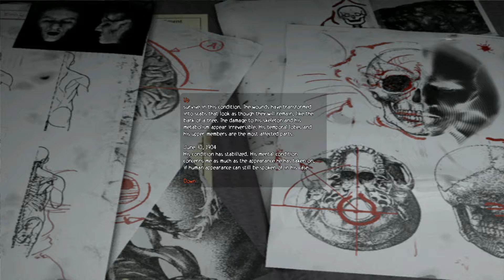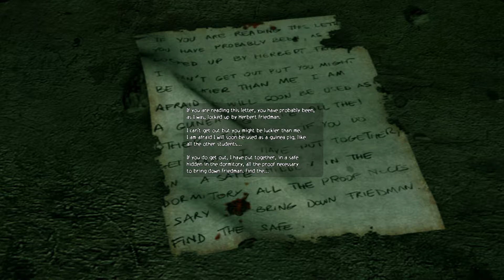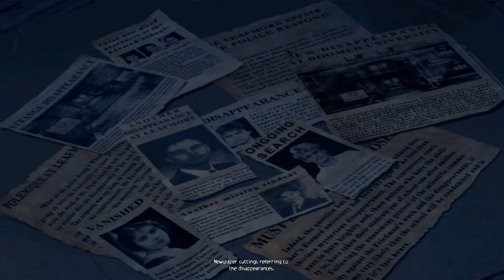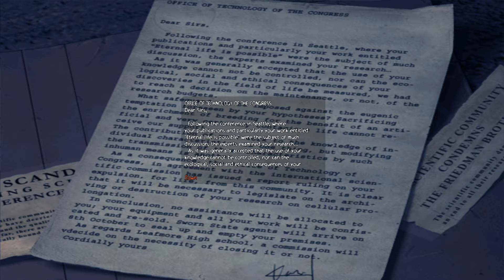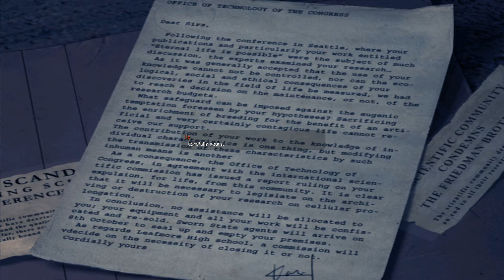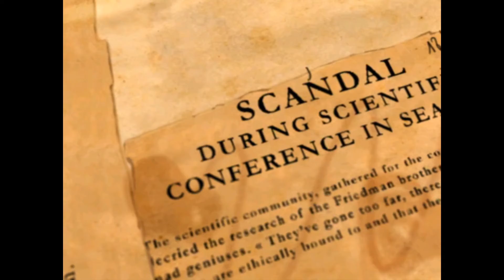THEY DIDN'T KILL KENNY - OBSCURE - 4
So, we found Kenny, and well ... that's about it.